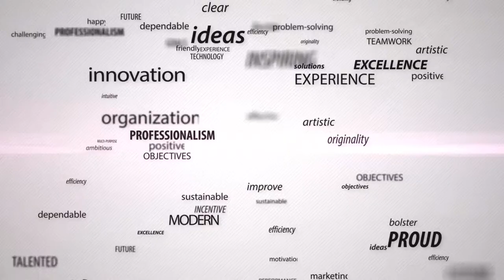PPST (Eps3)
STRABIZ TV : Pensiun Preneur Siapa Takut